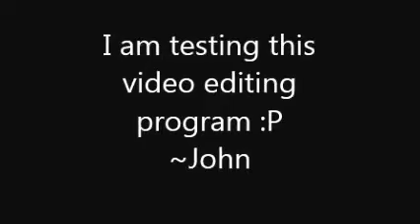Vlog really tired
SHOUT OUTS TO PETER AND ELWIN :D